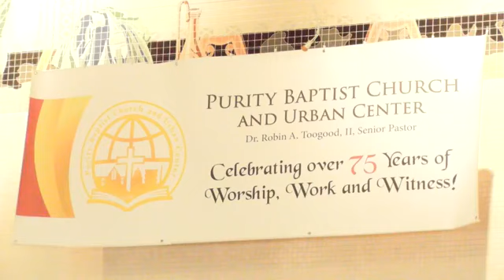Sunday Worship Service - 1/29/23